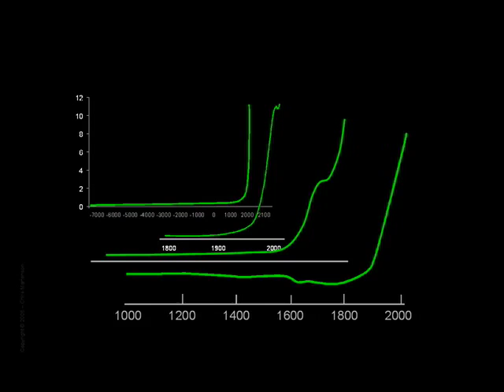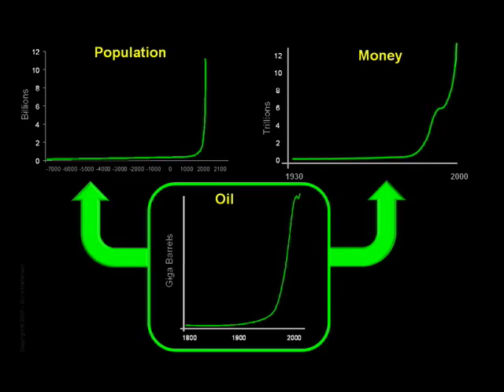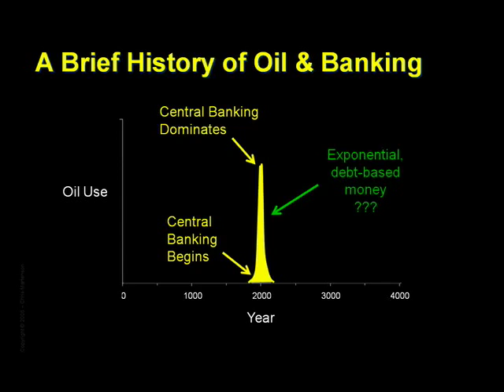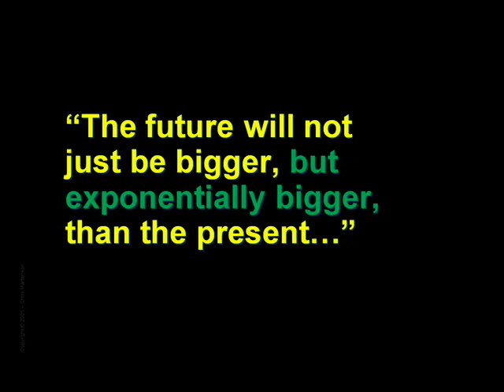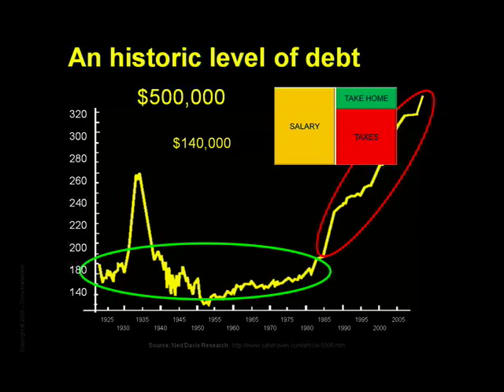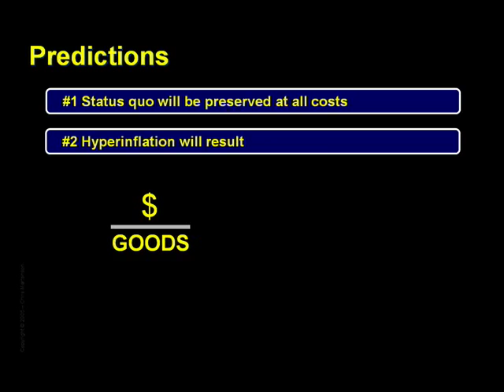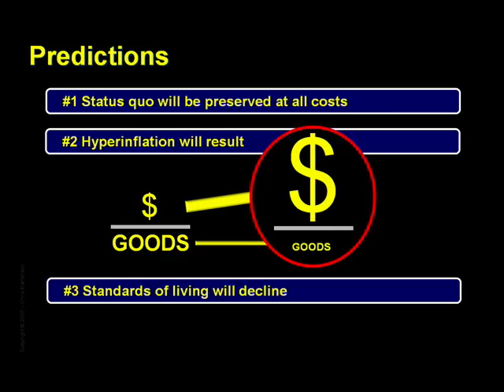Crash Course: Chapter 17c - Energy and the Economy by Chris Martenson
Chapter 17c - Energy and the Economy: What if our exponentially-based economic and monetary systems are really just an artifact of oil?  What if all of our rich societal complexity and all of our trillions of dollars of wealth and debt simply are the human expression of surplus energy pumped from the ground?  In this chapter, Dr. Chris Martenson predicts what will happen when economic, population, and energy growth reach their natural limits.